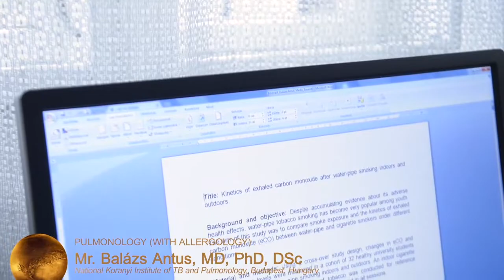Balázs Antus, Hungary | Medis Awards 2017 Finalist | Pulmonology (with Allergology)